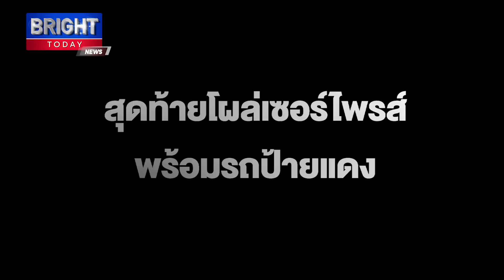เรียกน้ำตา หัวอกคนเป็นแม่! ลูกโทรมาบอกรถชน สุดท้ายจบแบบซึ้งๆ